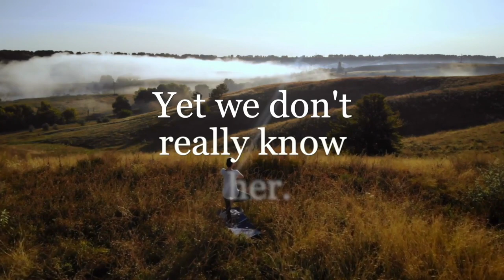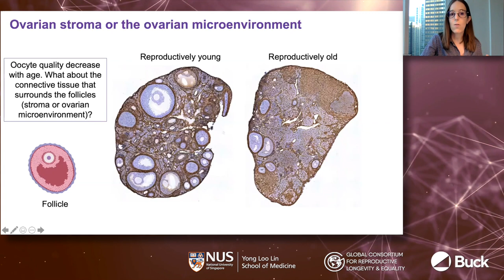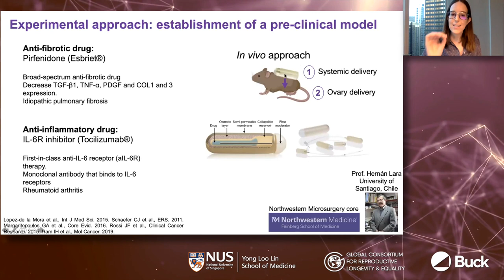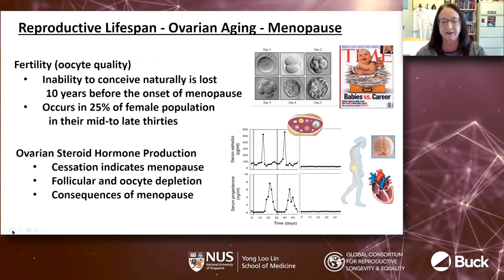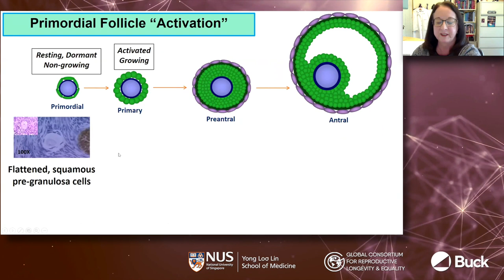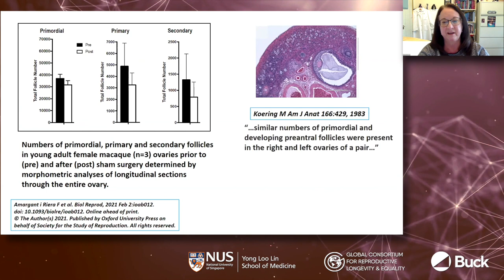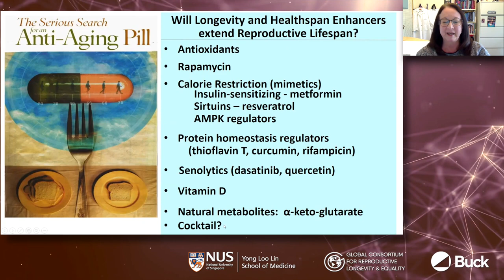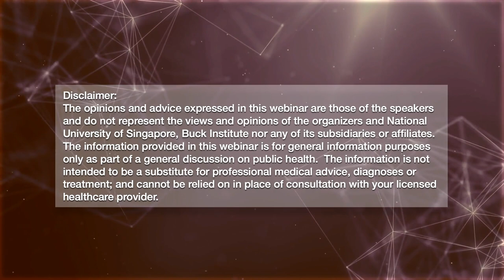Making Reproductive Longevity a Reality | Episode 9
This week on our "Making ReproductiveLongevity​ a Reality" webinar​ series, we hear from guest speakers Dr Farners Amargant and Prof Mary Zelinski as they speak about the use of anti-fibrotic drugs and harvesting of high-quality of oocytes to extend the reproductive lifespan of women.

Register​ for the upcoming "Making Reproductive Longevity a Reality" webinar sessions

All of the proceedings of this webinar series, including the presentation of scientific papers, are intended for limited publication only, and all property rights in the material presented, including common-law copyright, are expressly reserved to the speaker, NUS or Buck. No statement or presentation made is to be regarded as dedicated to the public domain. Any sound reproduction, transcript or other use of the material presented at this course without the permission of the speaker, NUS and Buck is prohibited to the full extent of common-law copyright in such material.